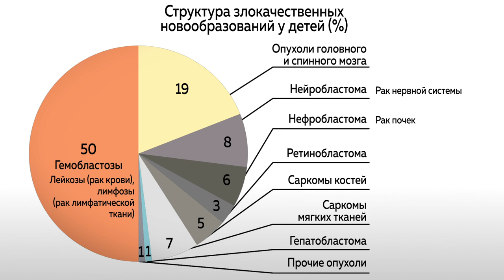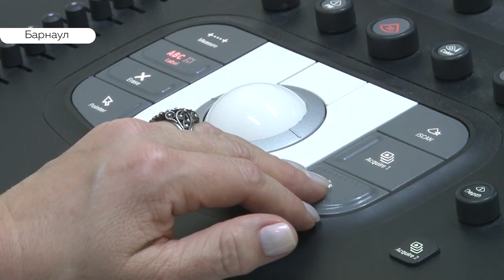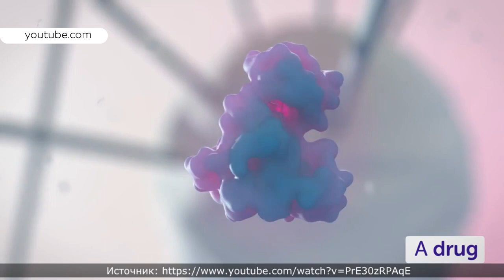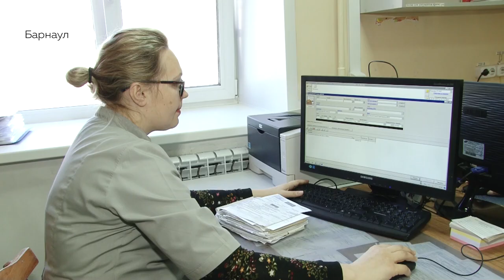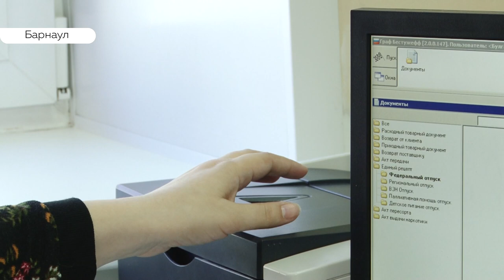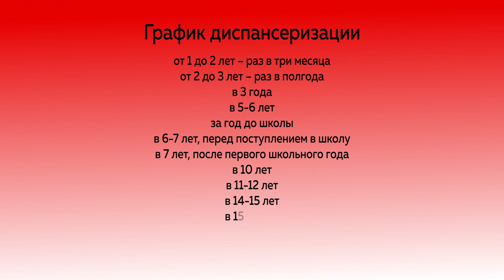Специальный репортаж: детская онкология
Ежегодно в России выявляют больше полутора миллионов новых онкопациентов. Такую неутешительную статистику в 2018-ом году опубликовало международное агентство по исследованию рака. И, судя по данным, в зоне риска – каждый седьмой. Некоторые из них подтверждают статистику уже в детстве. Каждый год в стране онкологию находят у четырех тысяч детей